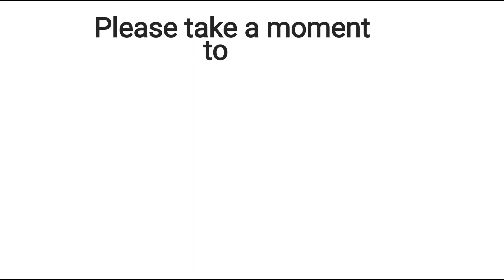[Very Destructive] Root knot nematode on cucumber plants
In this video you will see what root knot nematode looks like on cucumber plants. Root knot nematode onncucumber plants is a common occurrence in both soil and soiless culture. This video will show you what what root knot nematode looks like and how to treat it.